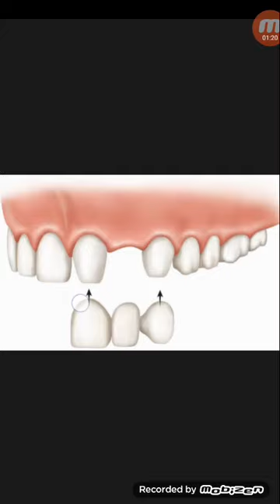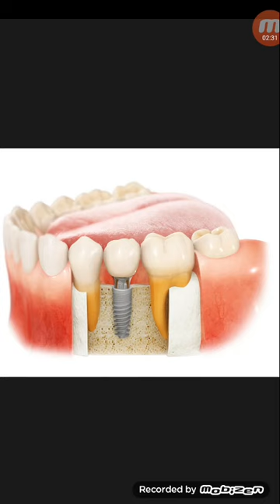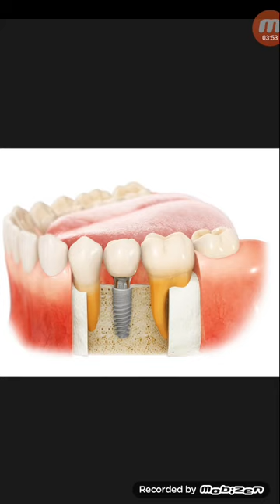ইমপ্লান্ট চিকিৎসা ও সুবিধা...